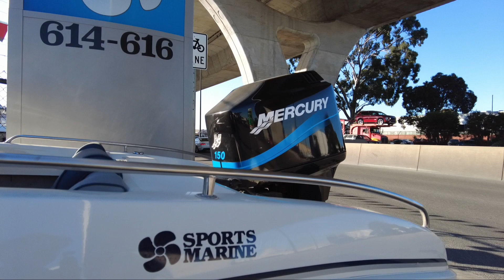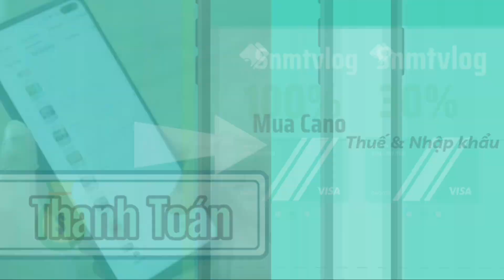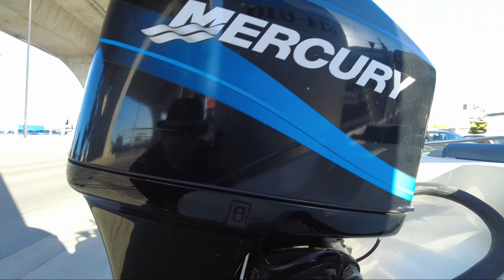Canoe Thể Thao Tốc Độ Giành Cho Anh Chị Em Đam mê Giá Tham Khảo Video 370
hiện tại mình chỉ bán qua video quay tại  nước Úc và Châu âu, có thể sau mùa dịch sẽ có chi nhánh  tại Tiền Giang , Cty Sông Nước Miền Tây Vlog, Có Chi Nhánh  Văn Phòng  Tại Quận Gò Vấp  Sài Gòn  Việt Nam  ,Tất Cả Cano Chưa Bao Gồm Phí Vận chuyển ( Khoảng  3000$ Đến  5000$ Úc) Thời Gian Vận chuyển Về  Đến  Việt Nam Khoảng 3 Đến 5 Tuần Sau Khi Thanh Toán, Thuế Nhập khẩu (Khoảng 30 Điến  35% Tuỳ Theo Giá  Trị Cano)Bao Gồm 10% Nhập khẩu + 10% GtGt +10% Thuế VAT